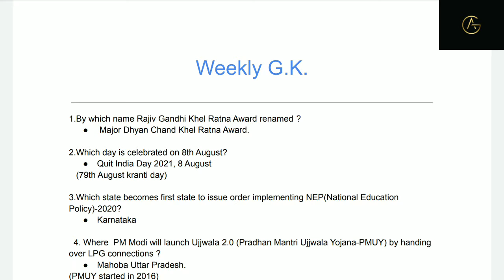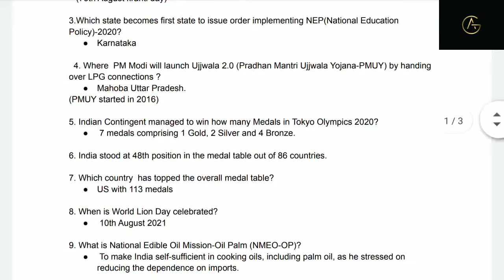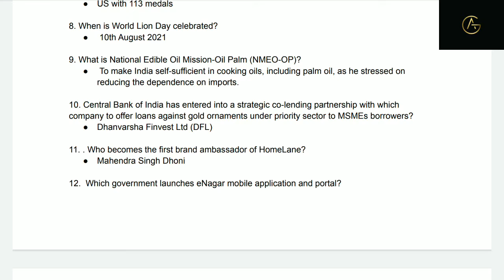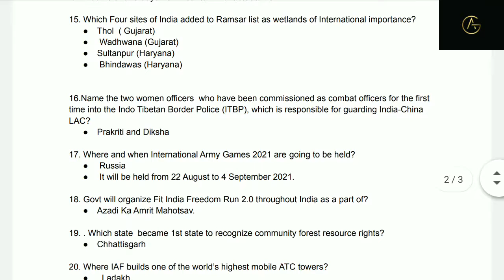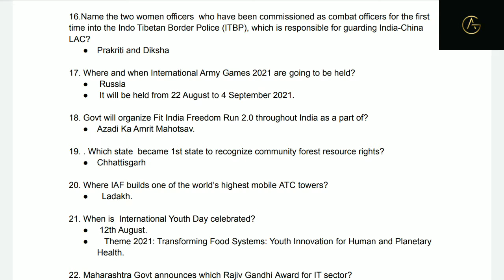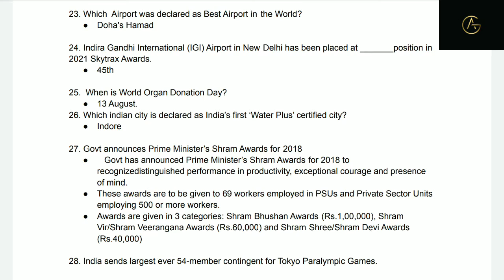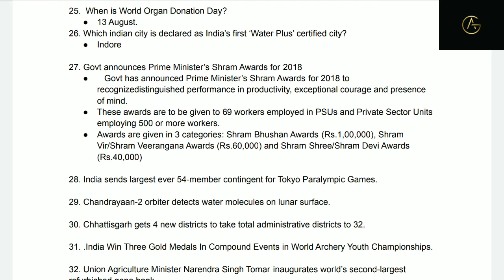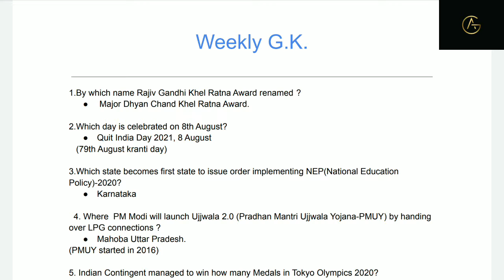Weekly G.K. for all Competitive Exams| SSC | IBPS CLERK & PO| IDBI| SBI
Join and download pdfs on my telegram channel 👇
Download link for GK pdf
Amanguru classes

Indian Static GK Book
Sadda Punjab (Punjab Gk Book English)
Sadda Punjab (Punjab GK Book Punjabi)